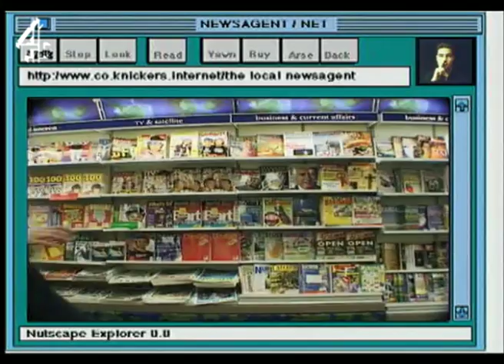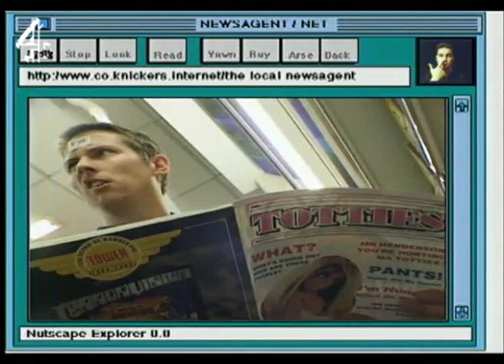The Adam & Joe Show | The Good Old Days | Channel 4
Imagine if going to the newsagent was like surfing the net... |